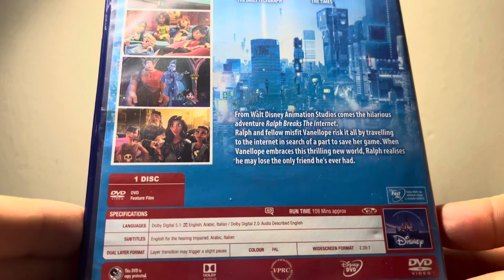Ralph Breaks The Internet (UK) DVD Unboxing - Disney Classics